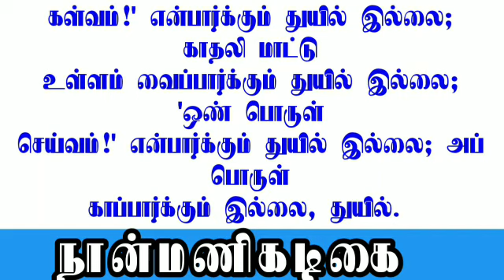காதல் செய்பவனுக்கு தூக்கம் வராது|கதை அல்ல விதை|நான்மணிக்கடிகை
sleep , deep sleep techniques , ஆழ்ந்த தூக்கம் , நல்ல தூக்கம் , தியானம்